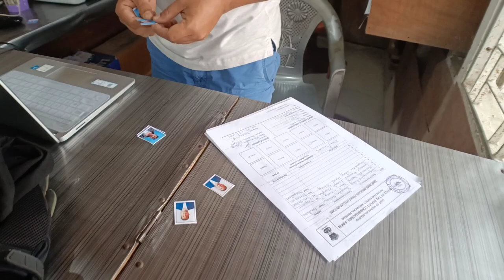Arunachal meh jatehe kya dikgaya | Episode 3 | Northeast India.